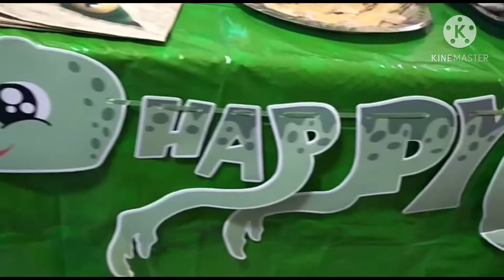4 anni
Il compleanno del mio bimbo...abbiamo preparato tutto in casa 🤩